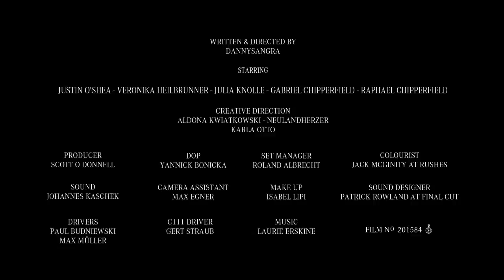A Fistful of Wolves - Mercedes-Benz original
The new Fashion Creatives film features the C111 and Justin O’Shea, buying director at online fashion store mytheresa.com, as well as the Chipperfield brothers and fashion editors Veronika Heilbrunner and Julia Knolle. On the cusp of the Fall/Winter 2015 edition of Mercedes-Benz Fashion Week Berlin, Justin finds himself caught up in the clichés of fashion advertising. It's serious and dramatic: he runs in slow motion, talks about his emotions and the hype that surrounds him. Good to know that he can always rely on Veronika and his circle of friends to bring him back to the real world.

More information on Fashion Creatives and the global Mercedes-Benz fashion commitment